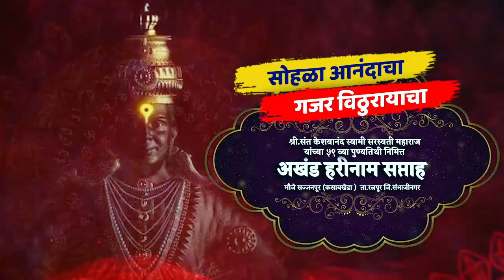१२ हजाराचे सौचालय | अप्रतिम प्रसंग | ह.भ.प.सुनिताती आंधळे | Sunitatai Andhale | KIRTAN